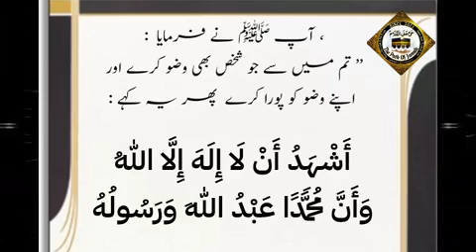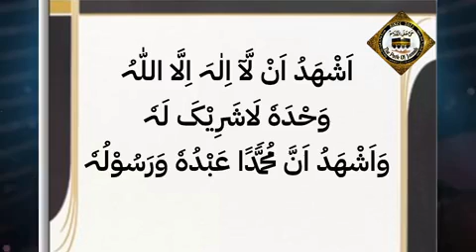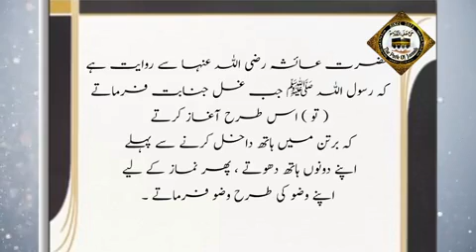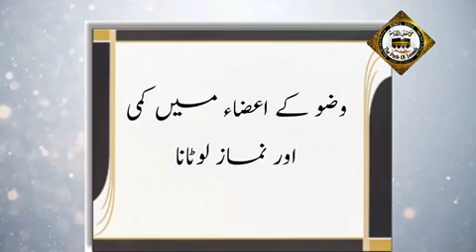Wuzoo k baad ki masnoon duaen aur degar Masaiyal وضو کے بعد کی مسنون دعائیں اور دیگر مسائل